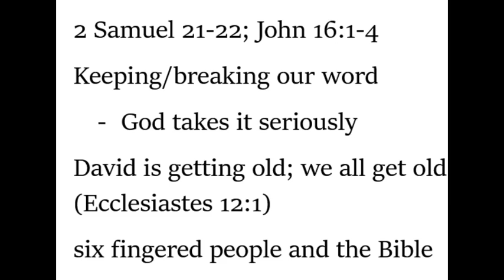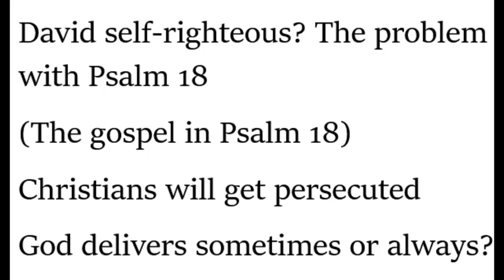2 Samuel 21-22; John 16:1-4 - Keeping our word; six fingered people; David sinless? Gospel in Ps 18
Bible study on
2 Samuel 21-22; John 16:1-4

Keeping/breaking our word
 - God takes it seriously
David is getting old; we all get old (Ecclesiastes 12:1)
Six fingered people and the Bible
David self-righteous? The problem with Psalm 18 (The gospel in Psalm 18)
Christians will get persecuted
God delivers sometimes or always?